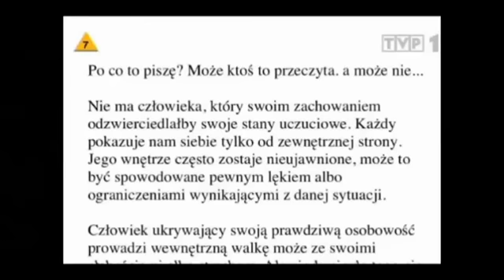Afrodyta Tzoka 20 lat Eleni Nic Miłości Nie Pokona